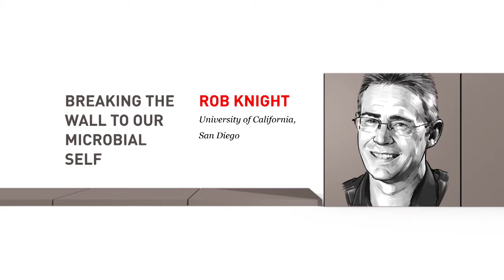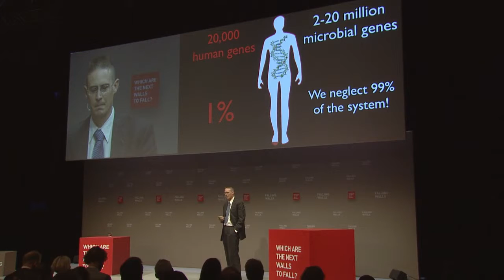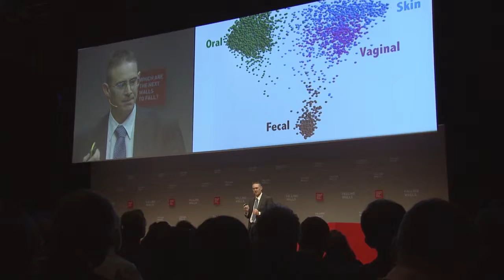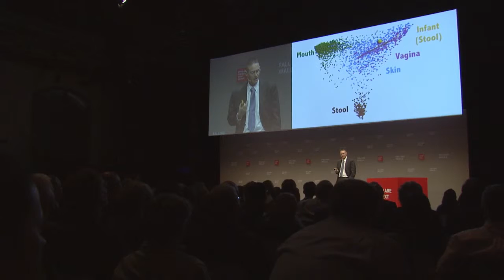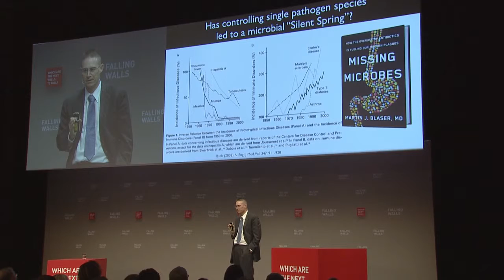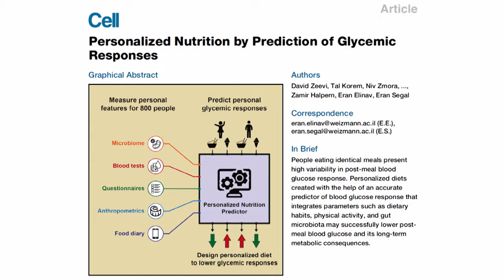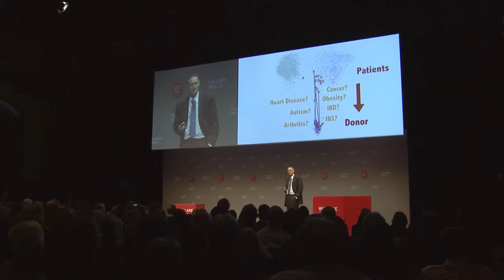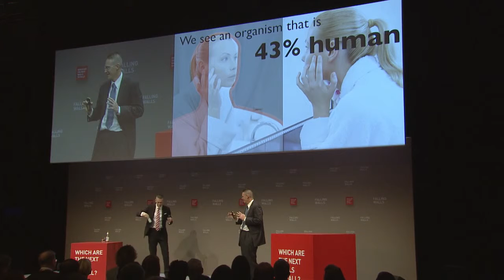Rob Knight – Breaking the Wall to Our Microbial Self @Falling Walls Conference 2016 HD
BREAKING THE WALL TO OUR MICROBIAL SELF
How Microbiome Research Redefines Our Idea of Being Human
For the better part of the 20th century, we could be rather sure that being human meant that our bodies are made up of our own human cells, controlled by our own DNA, while our autonomous brains give rise to emotions and actions. But our solid self-image is slowly eroding: neuroscience has started to call the concept of free will into question, and the next paradigm shift is just around the corner. The world’s leading microbiome specialist Rob Knight, whose academic research is a hybrid of computer science, evolutionary biology, paediatrics and biochemistry, is currently expanding our idea of what it means to be human. Microbiome science shows us that our own human cells are outnumbered by tens of trillions of microbes that colonize our bodies on the inside and outside, forming communities of thousands of different species. Skin, mouth and gut microbes have been found to influence our lives in health and disease, and even our moods, in astonishing ways. These interactions extend beyond our bodies, and our interactions with microbes in our environments are also critical. By studying the effects of these highly individual and dynamic microbe populations on and around the human body, researchers hope to find new treatments for conditions like allergies, asthma and obesity. To gather samples for his work, Rob has founded a series of large scale research projects like the crowd-sourced citizen science
project American Gut. Going far beyond humans, he sequences microbiome DNA from anything he can get his hands on – computer keyboards, plants, lizards, water and soils from all over the globe – with the ultimate goal of sampling the entire planet, and even beyond. At Falling Walls, Rob explains how this fascinating world of microbes opens up new windows for looking at the world and ourselves.